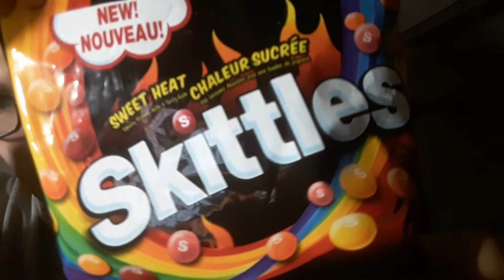SWEET HEAT SKITTLES | 182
Best candy I've had in a long time! Spicy fruits are awesome...